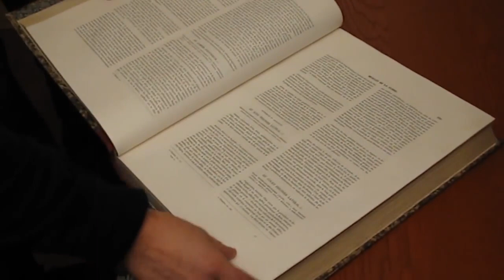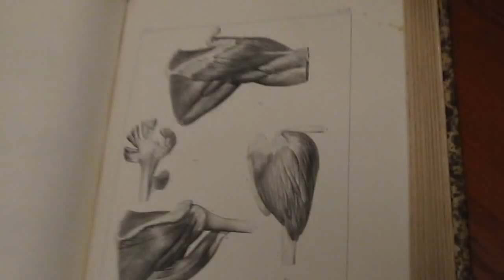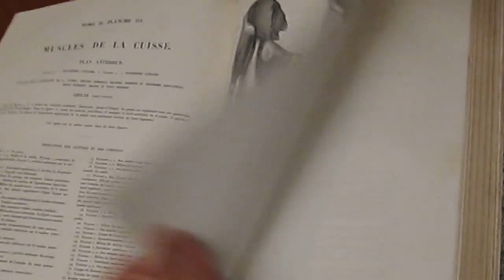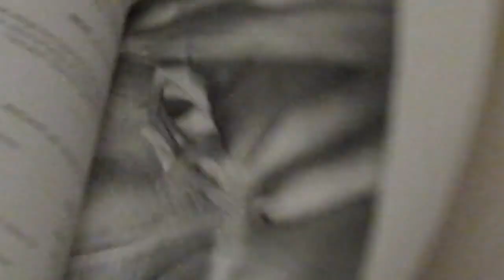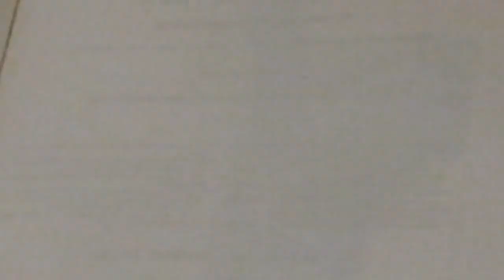Frederic Delavier révèle le secret de ses dessins